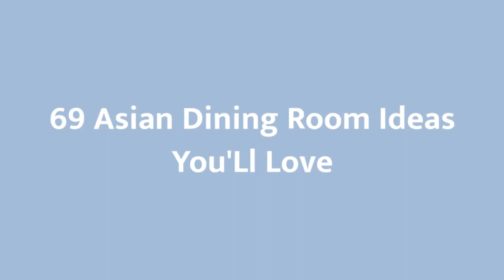75 Asian Dining Room Design Ideas #�378 You'll Love �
Browse Asian dining room pictures. Discover zen dining room ideas and inspiration for your decor, layout, furniture and storage.

0:00 - Intro
0:00:12 - hello 0:00:17 - hello 0:00:22 - hello 0:00:27 - hello 0:00:32 - #5
0:00:37 -  #6
0:00:42 -  #7
0:00:47 -  #8
0:00:52 -  #9
0:00:57 -  #10
0:01:02 -  #11
0:01:08 -  #12
0:01:14 -  #13
0:01:20 -  #14
0:01:26 -  #15
0:01:32 -  #16
0:01:38 -  #17
0:01:44 -  #18
0:01:50 -  #19
0:01:56 -  #20
0:02:02 -  #21
0:02:09 -  #22
0:02:16 -  #23
0:02:23 -  #24
0:02:30 -  #25
0:02:37 -  #26
0:02:44 -  #27
0:02:51 -  #28
0:02:58 -  #29
0:03:05 -  #30
0:03:12 -  #31
0:03:19 -  #32
0:03:26 -  #33
0:03:33 -  #34
0:03:40 -  #35
0:03:47 -  #36
0:03:54 -  #37
0:04:01 -  #38
0:04:08 -  #39
0:04:15 -  #40
0:04:22 -  #41
0:04:29 -  #42
0:04:36 -  #43
0:04:43 -  #44
0:04:50 -  #45
0:04:57 -  #46
0:05:04 -  #47
0:05:11 -  #48
0:05:18 -  #49
0:05:25 -  #50
0:05:32 -  #51
0:05:40 -  #52
0:05:48 -  #53
0:05:56 -  #54
0:06:04 -  #55
0:06:12 -  #56
0:06:20 -  #57
0:06:28 -  #58
0:06:36 -  #59
0:06:44 -  #60
0:06:52 -  #61
0:07:00 -  #62
0:07:08 -  #63
0:07:16 -  #64
0:07:24 -  #65
0:07:32 -  #66
0:07:39 -  #67
0:07:46 -  #68
0:07:53 -  #69
0:08:00 -  #70
0:08:07 -  #71
0:08:14 -  #72
0:08:21 -  #73
0:08:28 -  #74
0:08:35 -  #75

 there!🌈